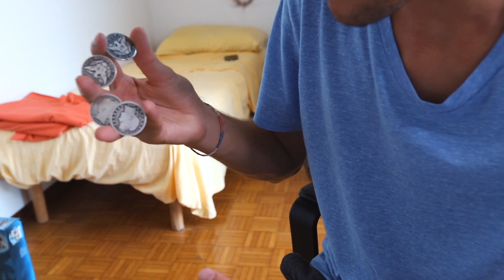IMPARO A FARE I TRICK DA CASINO' CON LE CHIP DA POKER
Nell'episodio di oggi imparo a fare dei trick con le chip da poker!